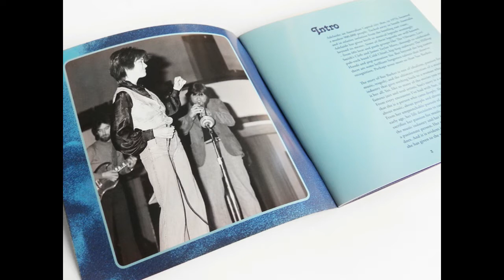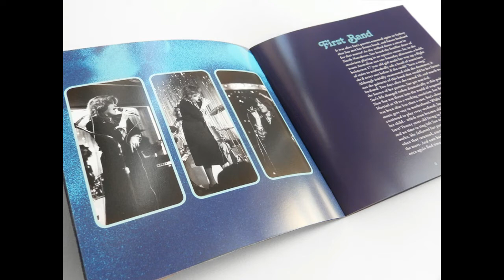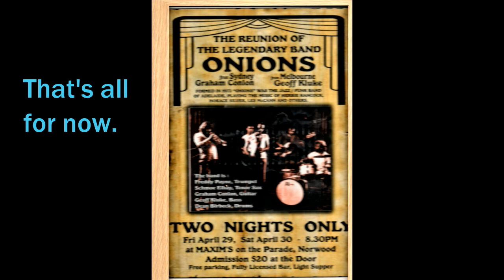Sue Barker album preview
Here's a short compilation video of Sue Barker's 1976 album. Simply called "Sue Barker". 10 tracks. An eclectic mix of Jazz, R'n'B and Soul Standards. Featuring players such as: Grahame Conlon, Fred Payne, Dean Birbeck, Geoff Kluke, Phil Cunneen, Slyvan (Schmoe) Elhay and Bob Jeffery.